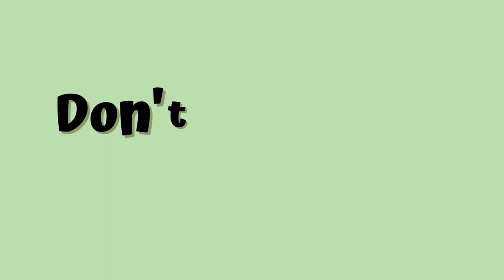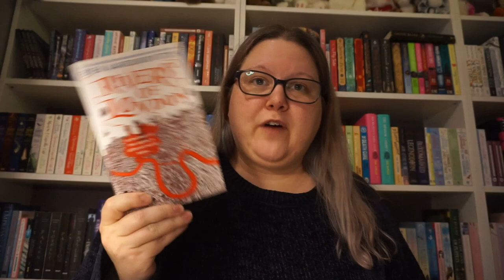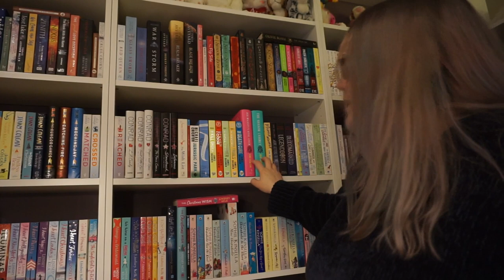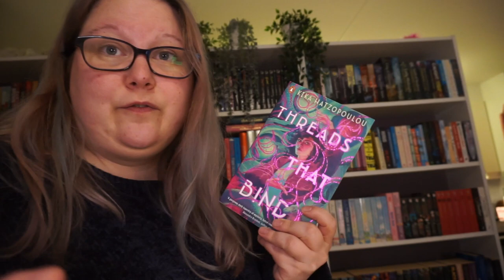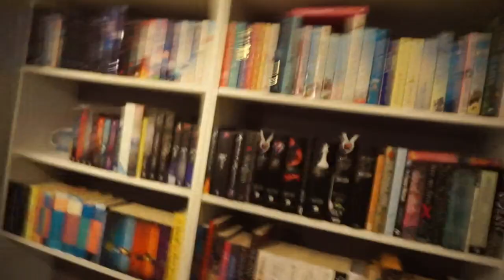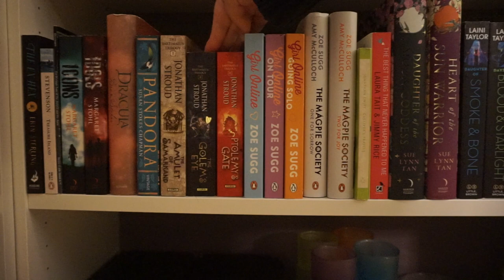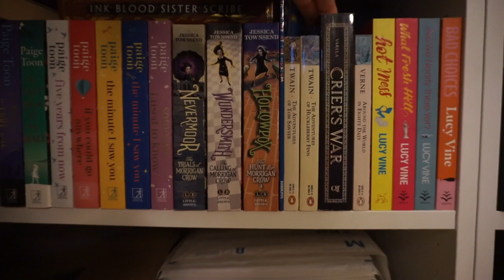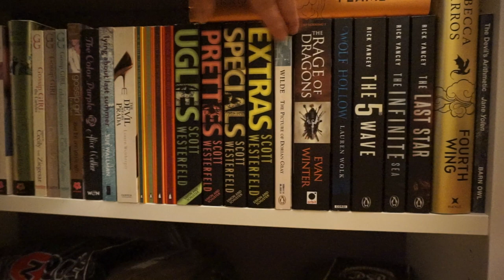A Very Chaotic Series Overview With A LOT Of Waffling || Accidental Bookshelf Tour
I definitely noticed I missed some books/series when I was editing.. But mostly this "list" is correct.